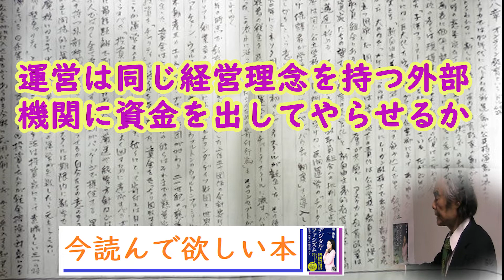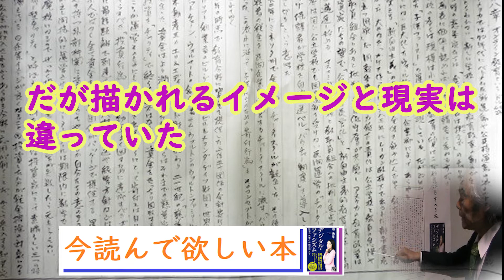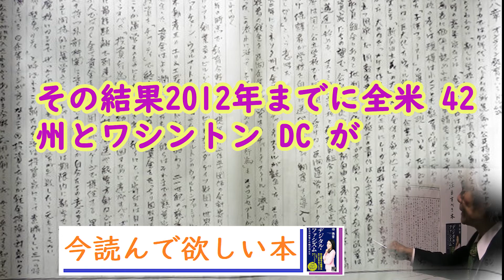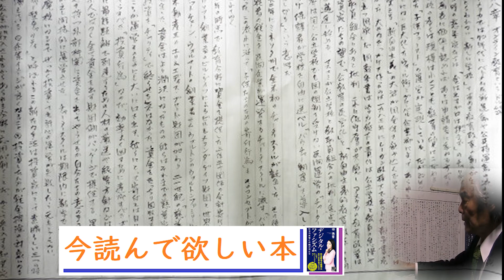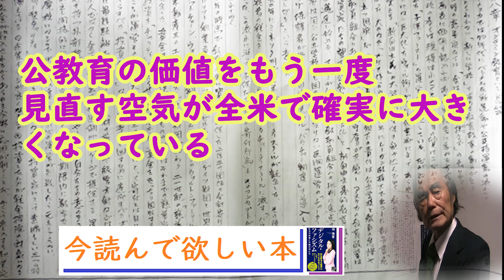今注目すべき本 デジタルファシズム第8章オンライン教育というドル箱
今回、個人としてのチャンネルで、（収益化オフ）期間限定の動画をアップロードしました。
皆様からの問い合わせについては、ご返答が難しい場合もございますことを、あらかじめご理解いただきたく存じます。
共に楽しい時間を過ごしましょう！

利益至上主義で運営される charter school の劣悪さが政治家への献金と広告代理店の力で
抑えきれなくなる時がそのうち必ずやってくるだろう。
子供たちのために公教育の価値をもう一度見直す空気が全米で確実に大きくなっている。

動画は、水谷先生が多くの出版物より、特に日本をベースに近隣諸国で当時話題となった人物、個々を深掘りして読み解きます。